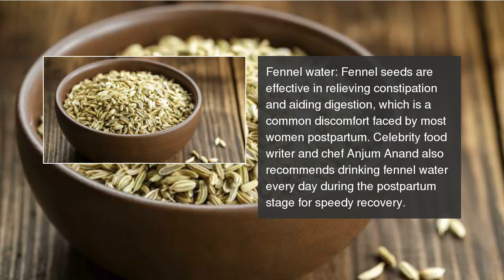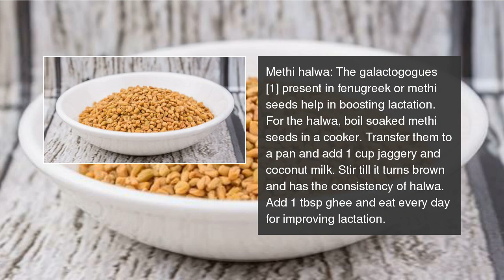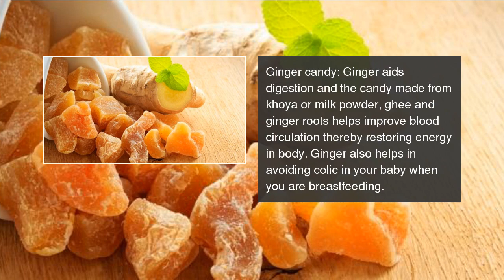7 post-natal foods your body will thank you for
These grandma's secrets are the most effective foods for post natal recovery. 7 post-natal foods your body will thank you for